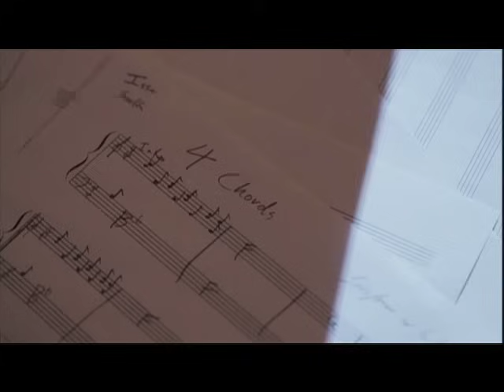ISSA×SoulJa / 4 chords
ISSA × SoulJaが、広告なしで全曲聴き放題【AWA/無料】

★TBS系テレビ全国ネット「CDTV」3月度オープニング。　ダンス＆ボーカルグループ"DA PUMP"のフロントマンであり、その歌声は数多くのステージを経てさらなる輝きを増し続けるISSA。そして次世代R&B・HIP HOPを牽引するラッパー＆クリエイターとして希有な存在感を放つSoulJa。以前より、それぞれを天性の
アー ティストとして意識し合っていた両者。その二人が知人を通して出会うと、すぐに意気投合して楽曲制作へ。この二つの才能のコラボレーションが生み出す第２弾シングル。